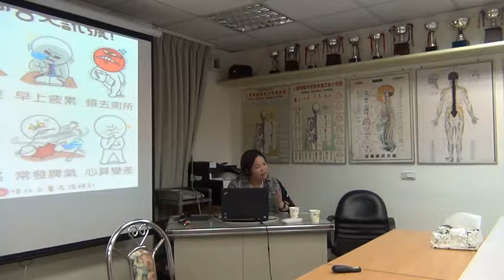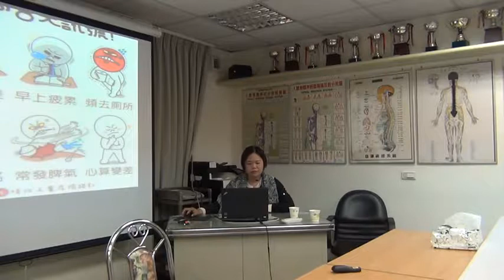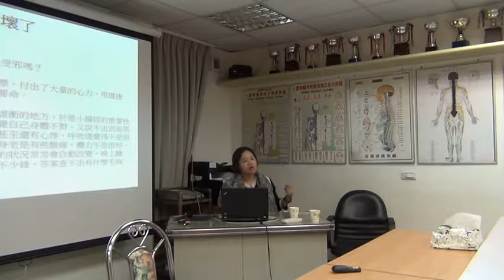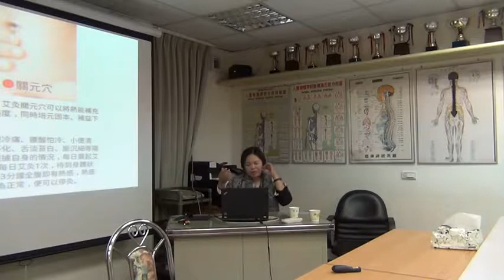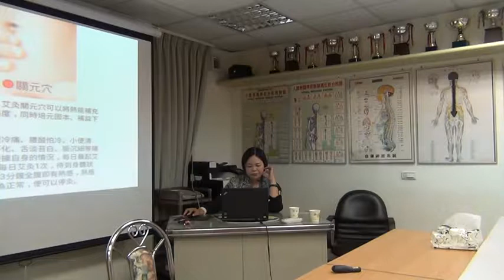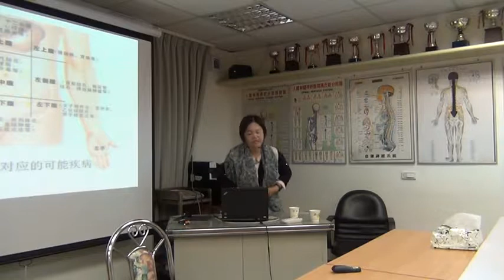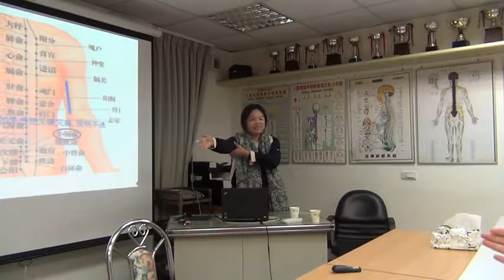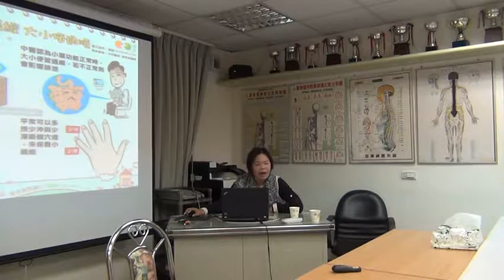5手太陽小腸經經絡 呂涴甄老師C『康老師日式經絡』